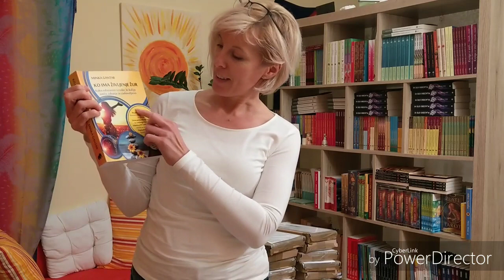Nova knjiga Ko ima življenje žur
Knjigo pišem za preproste ljudi – kamor se tudi sama štejem, v preprostem jeziku. Danes so na razpolago dragi pregledi in mnoga zdravila, katerih imena niti izgovoriti ne znamo. V osnovi pa je čisto preprosto. Vrnimo se k naravi, k temu, kar nam je Stvarnik dal in bodimo spoštljivi in hvaležni do tega, kar imamo. Tako bomo našim vnukom lahko s ponosom predali dediščino, ki jim pripada – zdrava zemlja in zdravi geni.